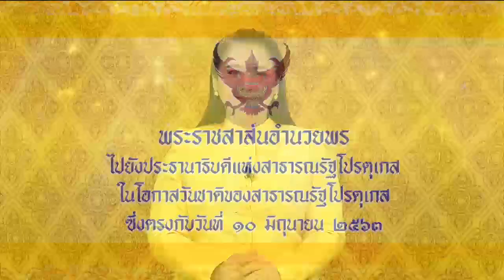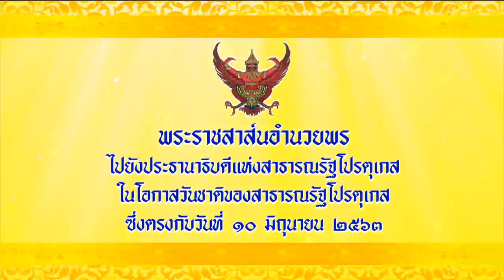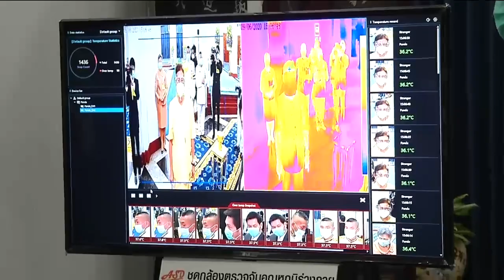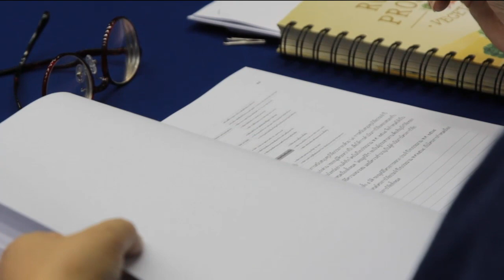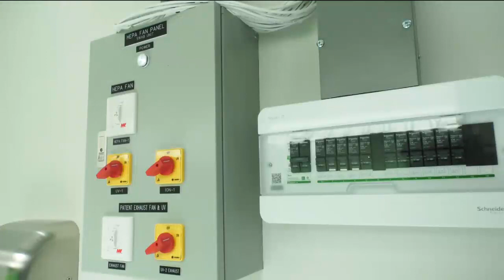ข่าวในพระราชสำนัก 10 มิ.ย. 63